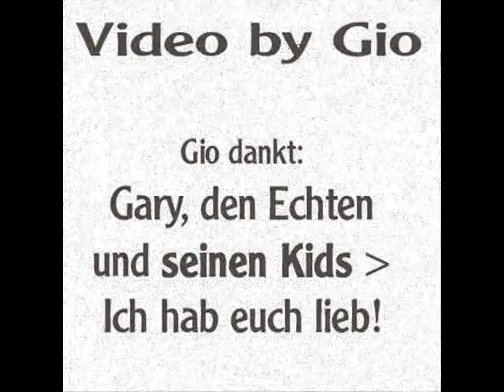Gary Lux & Die Echten - Kinder dieser Welt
Rarität! Gary Lux interpretiert seinen 1985er-Song-Contest-Beitrag neu a cappella mit "Die Echten". Ein gelungenes Remake für DIE KINDER DIESER WELT!